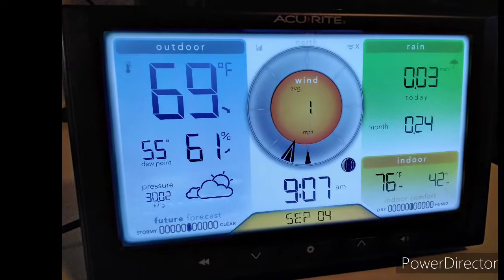Daphne Weather Cat September 4, 2021 Westminster, Colorado USA The Costco Box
A daily weather report by Daphne Weather Cat September 4, 2021 Westminster, Colorado USA The Costco Box
Daphne is 12 years old black and gray long hair cat who loves weather and playing with her friends.
and Follow (free) for all Daphne's adventures